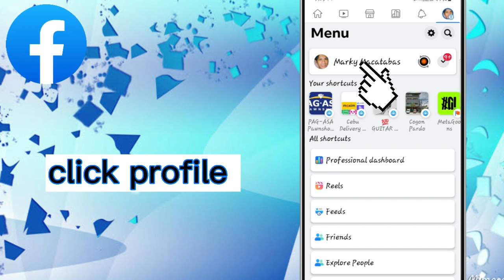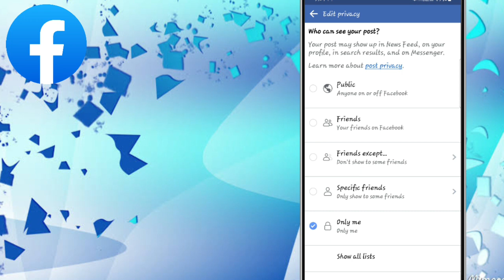HOW TO HIDE FACEBOOK PHOTOS TUTORIAL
How to hide photos on Facebook
Paano i hide ang mga pictures sa Facebook
hiding Facebook photos